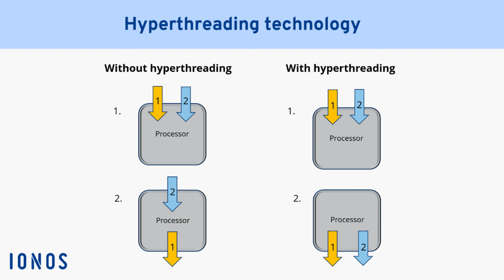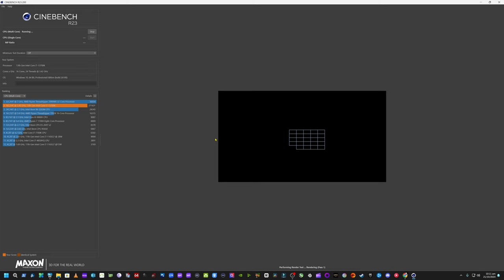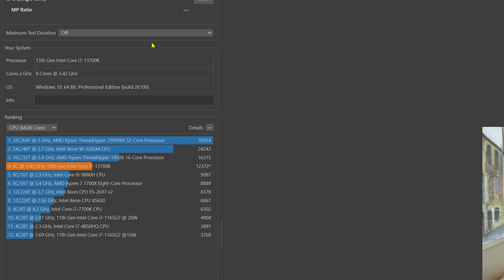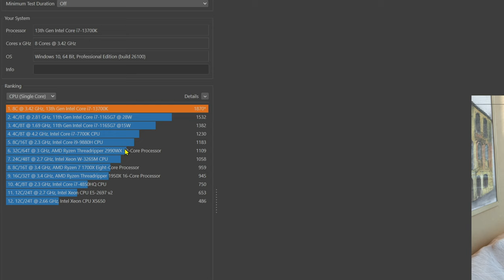Intel Core Ultra 285K WITHOUT Hyper-Threading!?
All new CPU! Intel's latest offering, the Core Ultra 285K, has been making waves in the tech community, but one feature it is lacking is Hyper-Threading. Is it going to hurt  its performance.  In this video, I will explain and do  benchmarks to answer the burning question: is Hyper-Threading really needed for performance .

Fifine Tank 3➡️➡️
Fifine SC! Interface➡️➡️
The all NEW FIFINE M9 Wireless microphone
The all NEW BOYA MIC➡️
Dji Single MIC➡️
Dji dual MIC➡️

No Monthly or yearly subscriptions om PC. Get With The program Sony and Xbox!!!

MY HONEST REVIEW FOR YOUR HARD EARNED MONEY!!!

⬇️⬇️⬇️⬇️⬇️More HONEST REVIEWS⬇️⬇️⬇️⬇️⬇️
  💰💰FOR YOUR HARD EARNED MONEY!!!💰💰

                                🔥🔥🔥🔥🔥Gear I Use🔥🔥🔥🔥🔥
ZV-E10-BEST COMBO KIT!

Fifine SC1🔥

Fifine TANK3🔥

Cuda Preamp🔥

Rode pod Mic

Kuhaimi 4k60 capture card

Gimble Hohem

Hagibis usb-c

Vocaster 2

Hohem Gimble with Ai

Hohem AI Tracker

Hohem remote

Hohem handle

Hohem M6 Gimble

EMART Softbox

I want to give 100% HONEST Reviews for your hard earned money. Our economy is bad enough for other out here to give you bad reviews because they want there sponsorships!